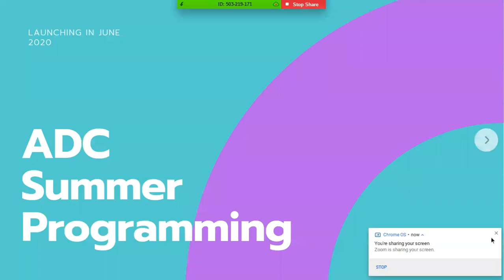Brand New Summer Curriculum at Atlanta Dance Central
At Atlanta Dance Central, We’ve been working over the past 6 months to up-level our summer programming to provide the very best dance education to your dancer.
We set out to design a program that was complementary to what our students study during the school AND that was relevant to their dance goals and personal development!  The programming needed to be unique, inspirational, and fun for all of our dancers at every age & every level.   We explored the values of our community, utilized our archives of past summer curriculum, and  stretched our creativity to create a brand new curriculum for you.
And we finally get to share it with you today!